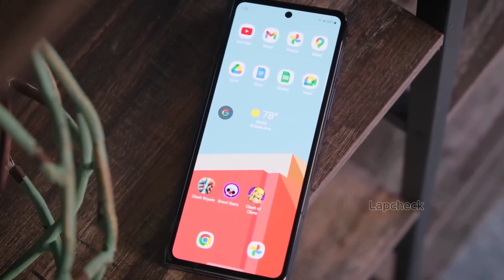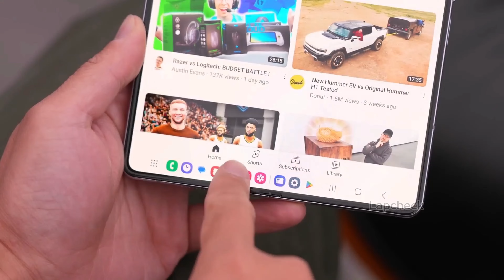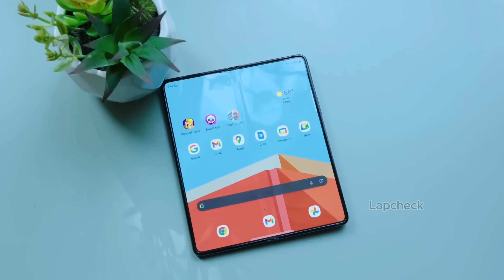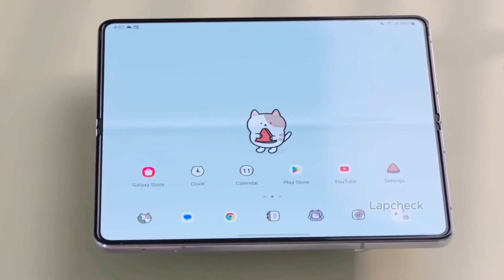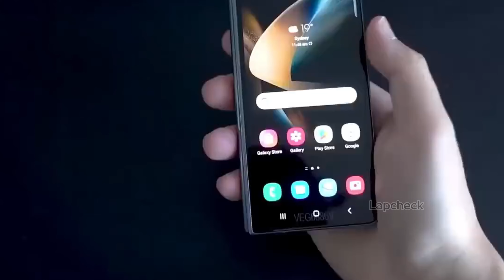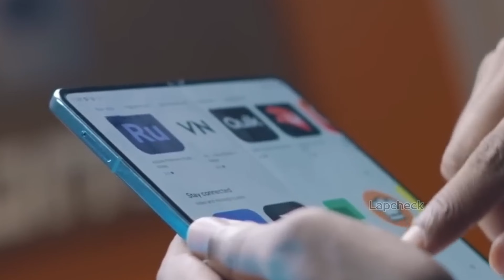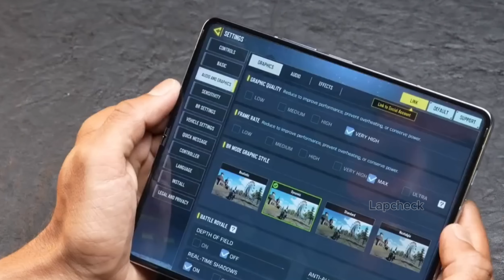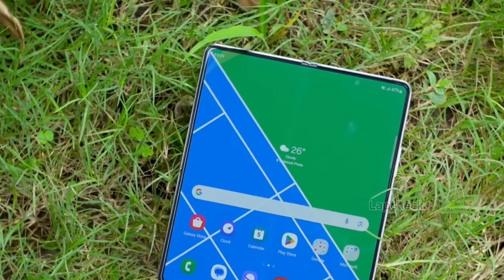Samsung Galaxy Z Fold 6 - Tổng hợp những điểm "CỰC MỚI" của Z Fold 6 !!!